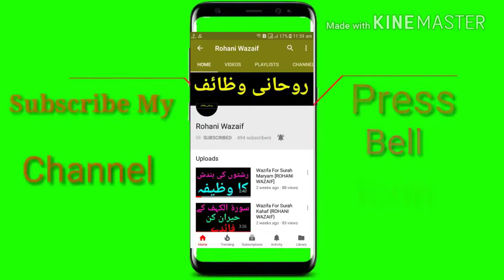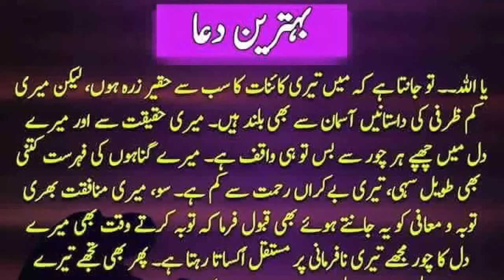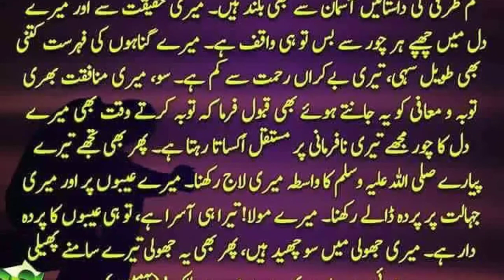Ya Allah Hu K Foaid